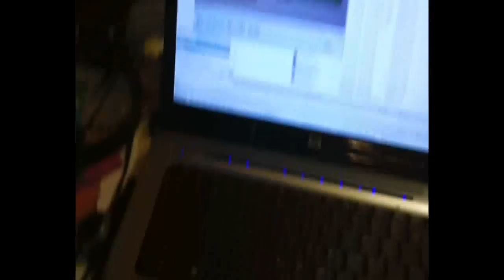dibuixinstruments. A multi-touch printabñe controller (kinect + Openframeworks)